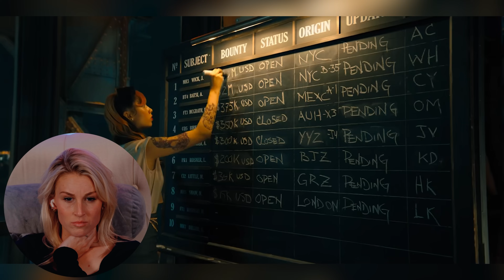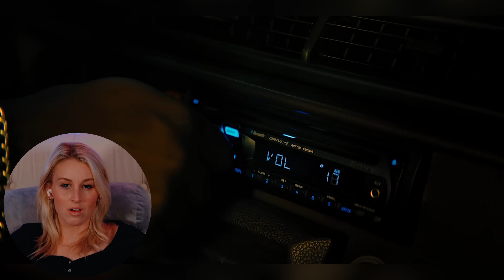JOHN WICK 4 (2023) | FIRST TIME WATCHING | MOVIE REACTION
Enjoy my reaction as I watch "John Wick 4" for the first time!

00:00 - Intro
01:56 - Reaction
46:41 - Review